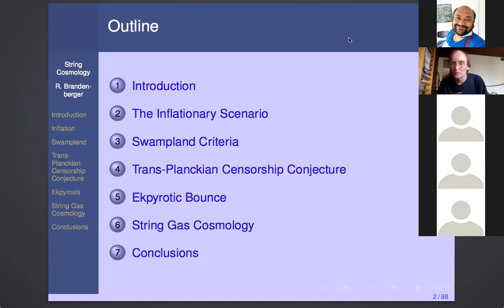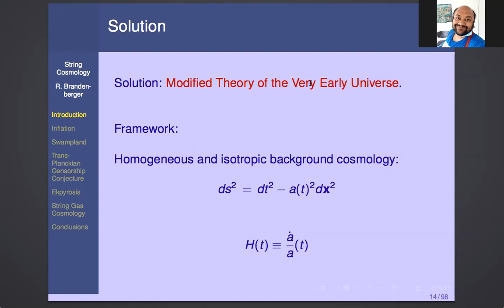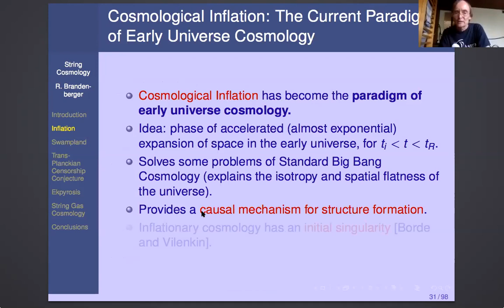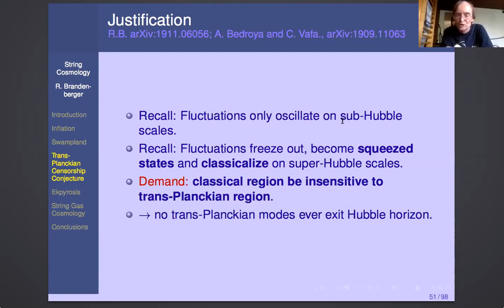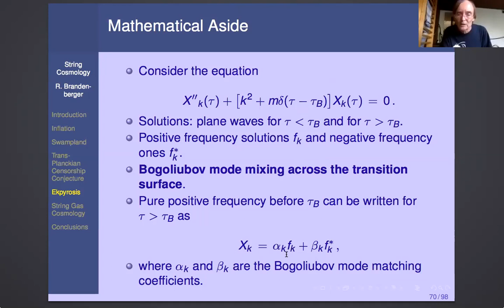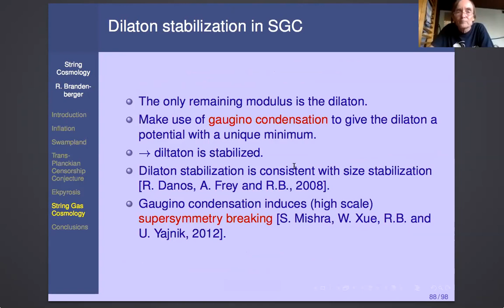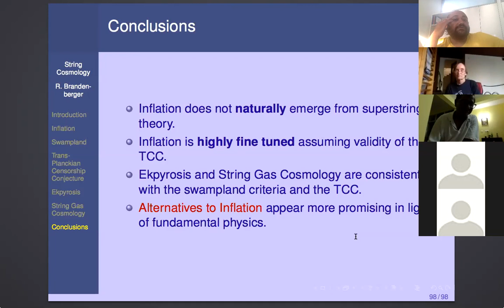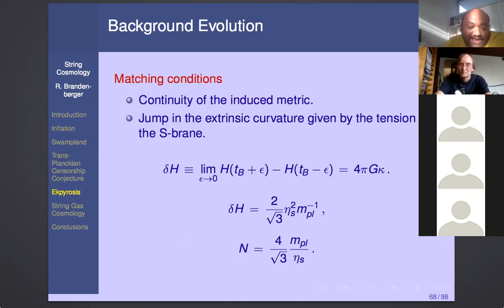Talk by Professor Robert Brandenberger, McGill University, Canada at QASTM seminar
Title: Inflation and Alternative Early Universe Scenarios
          in Light of the Swampland Criteria

Abstract: Inflation is the current paradigm for the early universe
cosmology. However, inflation has been proven to be
very difficult to embed in quantum gravity. I will
discuss these challenges, and I will compare the
status with that of alternative early universe
scenarios such as the Ekpyrotic Scenario and
String Gas Cosmology.

Speaker: Professor Robert Brandenberger, Canada Research Chair and Professor of Physics, McGill University in Montreal, Quebec, Canada.

Date and Time: 20th August, 5:00 PM to 7:30 PM (Berlin time)